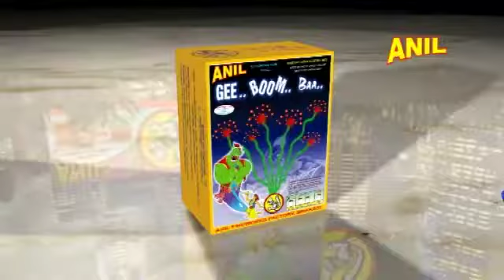Gee Boom Baa